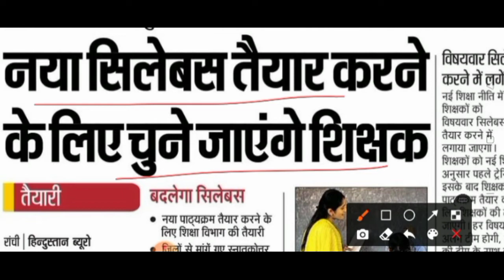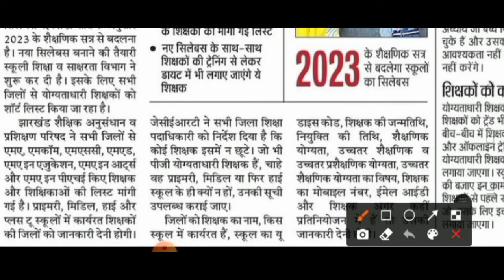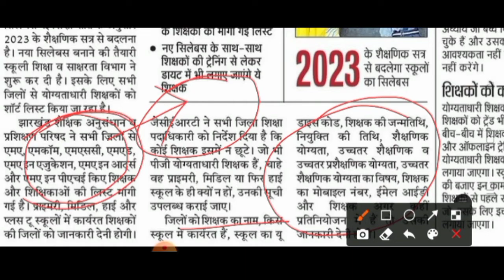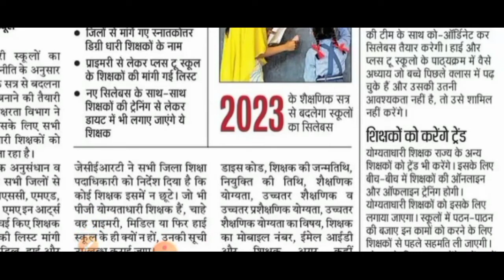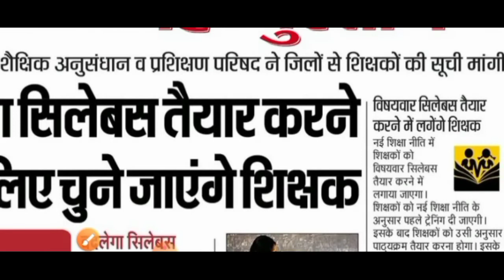Big Update | सिलेबस में होगा बदलाव |Jac Board Syllabus|Change syllabus|jharkhand board news today